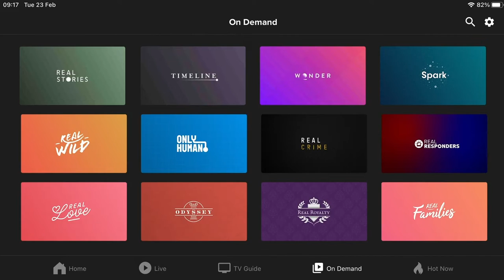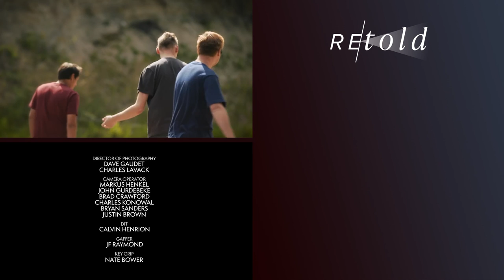Captive In A Cabin In The Woods | Full True Crime Documentary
Jon Perez and his two friends are on their way to a weekend adventure in the rural foothills of Kern County, California, when they are attacked by a mystery stranger who keeps them captive at gunpoint. The three guys are carried inside a cabin one by one, miles from aid and without mobile phone coverage, and they expect to be executed by their kidnapper.